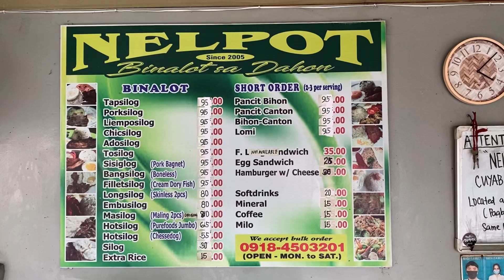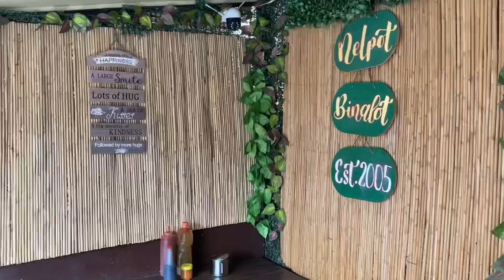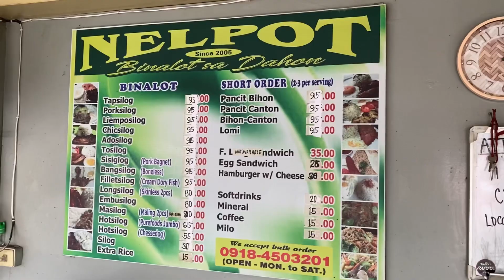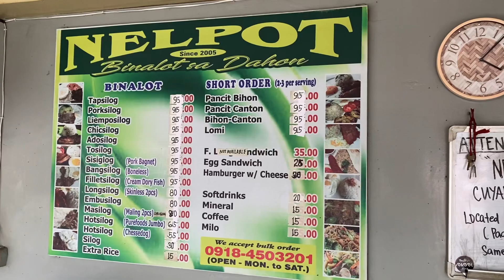Nelpot’s Binalot sa Muntinlupa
Mapapa-balot ka talaga!👌👌👌

Nelpot’s Binalot
85 Arandia St., Tunasan, Muntinlupa
Open Mondays to Fridays

Tried their Tapsilog and Liemposilog. Mas trip namen yung Liempo. Yun daw talaga bestseller nila. Sayang wala pa yung magluluto ng short orders so ‘di ko na-try yung pancit. Went there last Saturday, nag-open sila ng 4:30pm.

Will try their other dishes soon😬😬😬